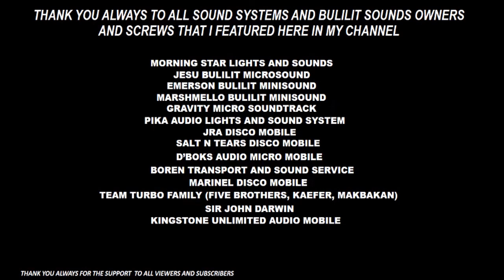Linagabong sa Igtalongon (Class B Mini Sound D12 & D15 Category)